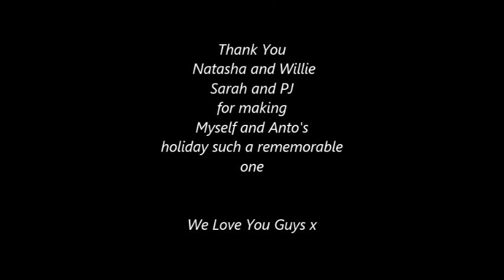Niagara Falls 2015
Great Place to visit